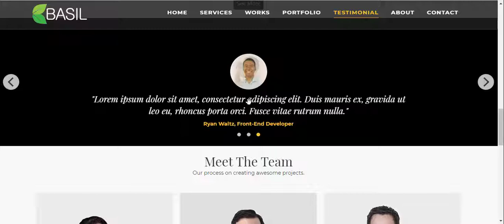How to Make a Portfolio Website 2021 (Free Domain & Free Hosting)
Want to know how to make a portfolio website for freelancing that converts visitors into high-paying clients? Then checkout this live tutorial in which I'll build a portfolio website from scratch.

From buying domain and hosting to making the portfolio website design in Wordpress, every step will be covered in this freelancer portfolio website tutorial.

Feel free to checkout my portfolio website design and to create something similar. But bear in mind to maintain originality and build portfolio websites that reflect on your individuality as a freelancer.

If you have any issues with the images/songs that I used in this video.